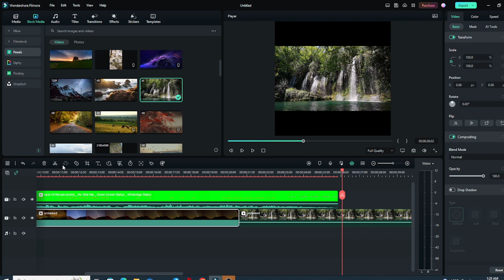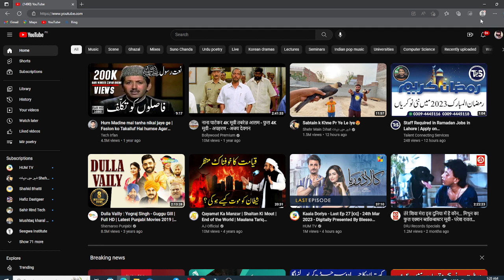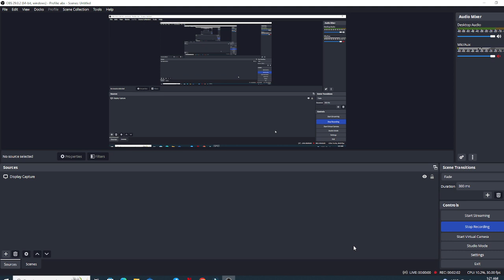Mir poetry, Poetrymir, ghazal, poem, shayri, sadpoetry,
Waseem Mir poetry is the best platform to find marvelous poetry that expresses your feelings to everyone. You'll find an amazing collection of Urdu poetry, Shayari, and ghazals by all the famous poets. Discover well-known and legends Urdu poets of Pakistan and all around the globe including Mirza Ghalib, Allama Iqbal, Ahmed Faraz, Wasi Shah, Perveen Shakir, and others.

Iqbal poetry
 Ahmad Faraz
Sad Quotes in Urdu
Ghalib Shayari
Sad poetry in Urdu
2 lines Love Quotes in Urdu
2 lines Romantic poetry in Urdu
Urdu ghazal
Sad Shayari Urdu
Bewafa poetry
Ghalib poetry
Barish poetry
Mirza Ghalib
Shayari Love
Shayari Urdu
Eid poetry
Ishq poetry Saghar siqqiqui
shair Sad poetry in Urdu text
Judai poetry
Allama Iqbal ki shayari
Narazgi poetry
Khamoshi poetry
2 lines Allama Iqbal sher
Urdu poetry in Urdu
Urdu poetry written by John Elia
sad poetry
Best friend quotes in Urdu
Badmashi poetry
2 lines sms
Urdu lines
Allama Iqbal poetry in Urdu for students
Rekhta poetry
Urdu poetry in English
Poetry sms
Sad poetry